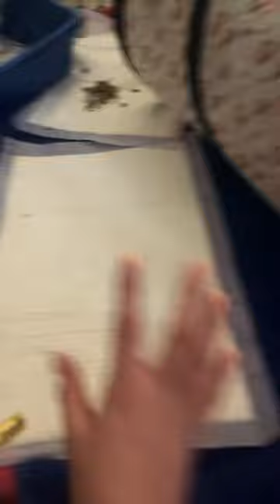January 13, 2024